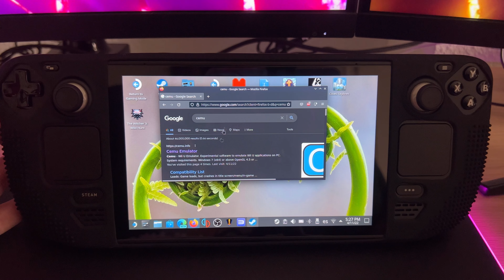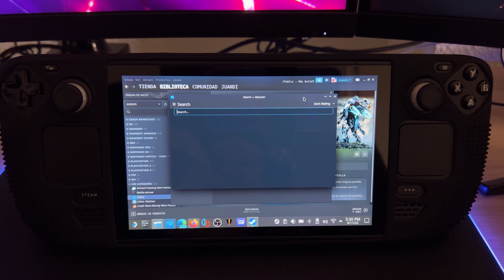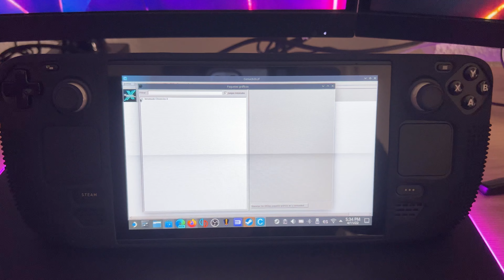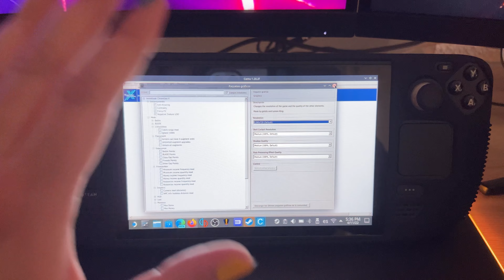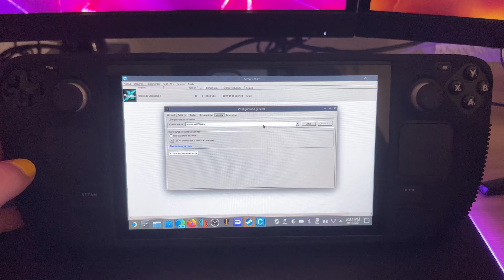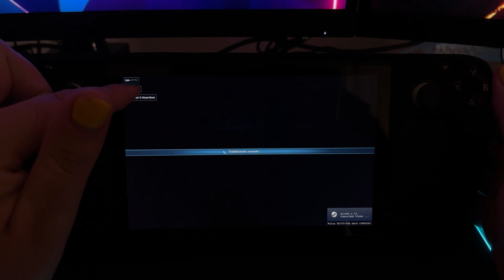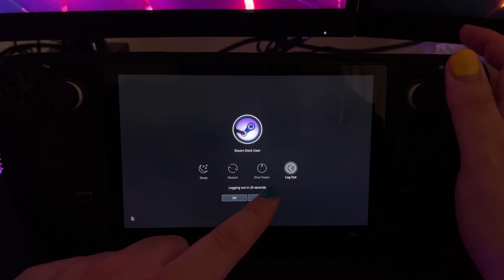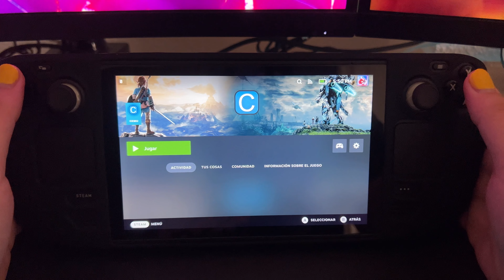Steam Deck: Instalar CEMU y ProtonUp - Configurando Xenoblade Chronicles X 60FPS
00:00 - Instalación de CEMU
03:26 - Instalación Proton Up
13:24 - Jugamos Xenoblade Chronicles X

¡Wola, hola 👋!

IMPORTANTE: Para acceder a la SD e instalar contenido allí, como los juegos y updates (mlc01), mirad este vídeo que subí

En este vídeo aprendemos a instalar CEMU, el emulador de WiiU, y ProtonUP, una herramienta muy útil para instalarnos versiones de Proton GE sin problemas. También configuramos Xenoblade Chronicles X para que funcione a 60FPS. La verdad es que este juego luce increíble en la Steam Deck, además de ser portátil... ¡y es que se lo merece!

Espero que este tutorial os haya sido muy útil. Si tenéis dudas podéis dejármelas en los comentarios o escribirme en mi Twitter (@Hooandee).

Gracias a todos y cada uno de vosotros por el apoyo que dais y vuestros comentarios en el chat, es genial ver el buen ambiente que hemos creado y que poco a poco la familia crece, ¡ExploradorDeCorazón!

Ya sabéis qué hacer si os gusta, ¡a tope con el 👍 :D!

Nos vemos en el próximo, explorador ;).

         ¡SIGUE A UN VERDADERO EXPLORAD💛R!